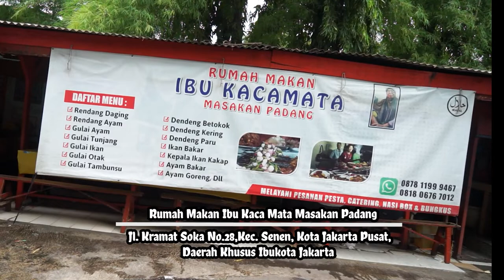KULINER JAKARTA || MAKAN TAMBUSU PALING ENAK DI JAKARTA, MASAKAN PADANG IBU KACAMATA ‼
Hallo tshayyy kali ini tuh gue lagi mau cobain masakan padang, yang udah legend banget nih di daerah jakarta tepat nya di jalan kramat soka senen, disini sudah terkenal sekali dengan gulai tambusu yang enak dan punya rciri khas rasa yg berbeda.

jadi buat kalian yang mau liat keseruan gw langsung dan seperti apa enak nya gulai tambusu langsung aja ya tonton selengkap nya dichannel kita

🏠 : Masakan padang Ibu kaca mata
📍 : Jl. Kramat Soka No.28, RT.4/RW.2, Kramat, Kec. Senen, Kota Jakarta Pusat, Daerah Khusus Ibukota Jakarta 10450

For Bussines Request, please contact

Veradutdut.